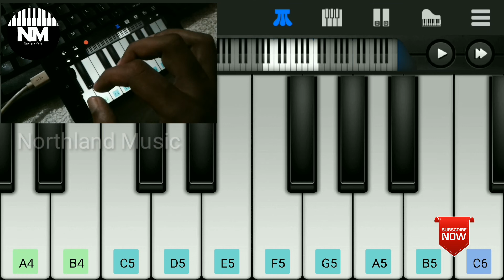Sharadambaram charu chandrika | Ennu ninte moideen | Perfect Piano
Music App: Perfect Piano
Editing App: KineMaster
Device : Redmi Note 3
NORTHLAND MUSIC

Song : Sharadambaram
Artist : P.Jayachandran | Shilpa Raj
Movie : Ennu Ninte Moideen

[Simca] Satyam Audios (on behalf of Satyam Audios); Sony ATV Publishing, [Simca Pub] Satyam Audios, [Simca Pub] South India digital Music Management, and 5 music rights societies